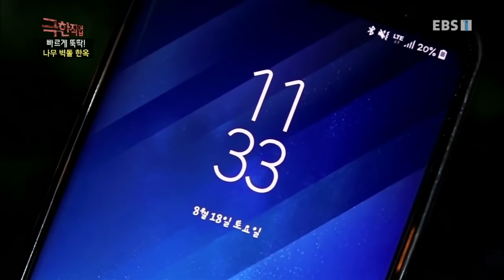극한직업 - Extreme JOB_빠르게 뚝딱! 조립식 주택_#002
공식 홈페이지 뚝딱! 조립식 주택,

일정 규격의 유닛을 이용하여 미리 공장에서 제작한 뒤 현장에서 조립하는 모듈러 공법의 주택 제조현장을 찾아간다. 그리고 공장에서 생산된 자재로 현장에 짓는 조립식 한옥도 같이 소개한다.